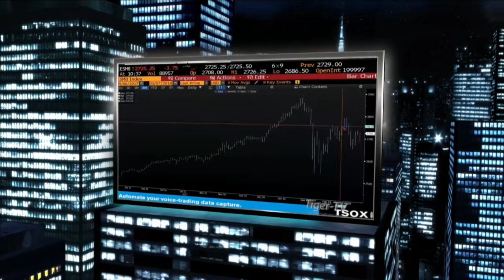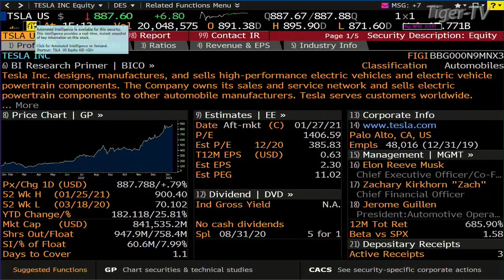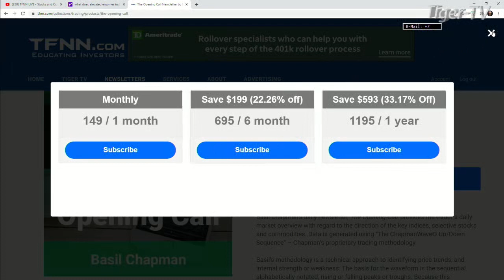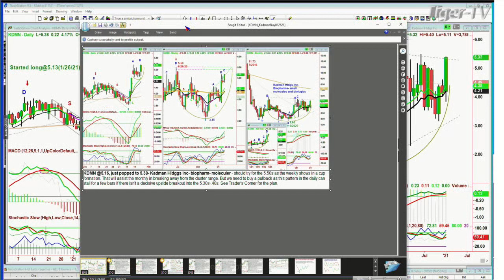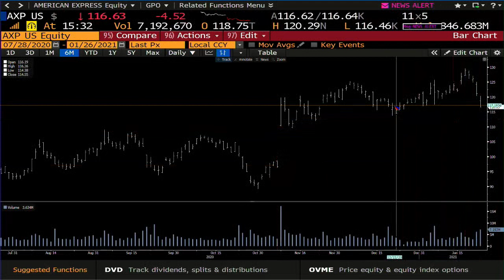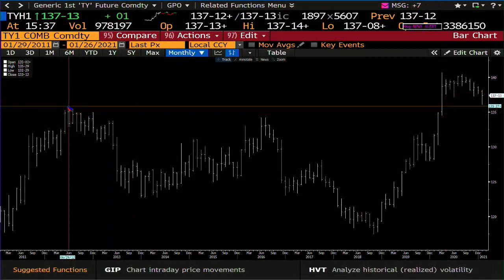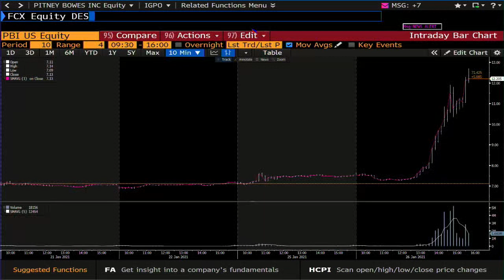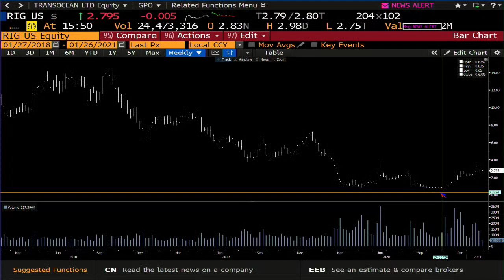January 26th, Tom O'Brien Show on TFNN - 2021